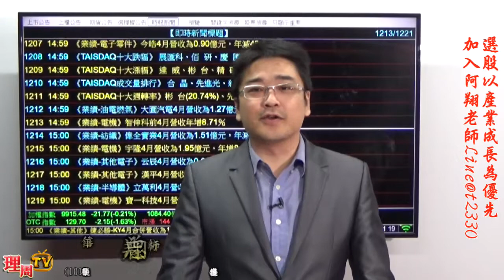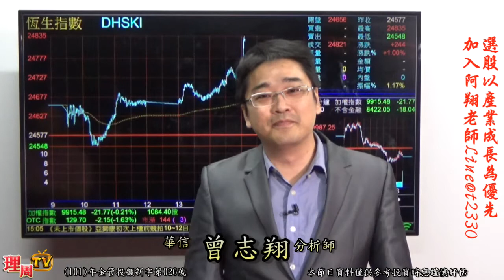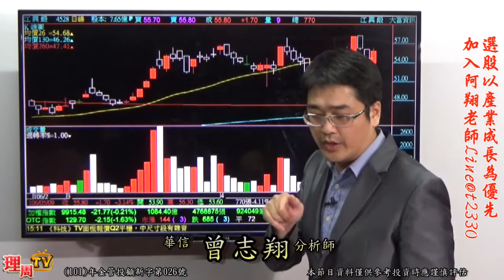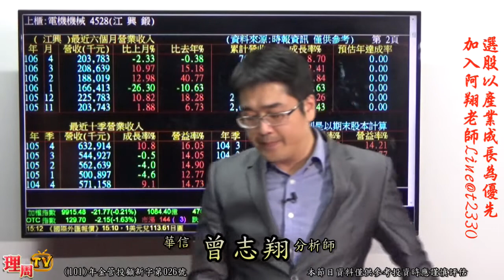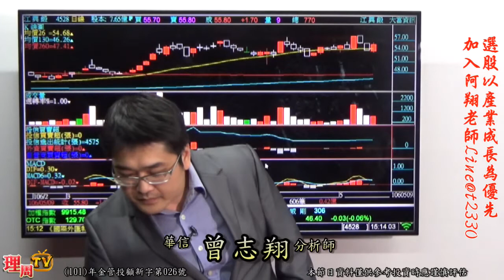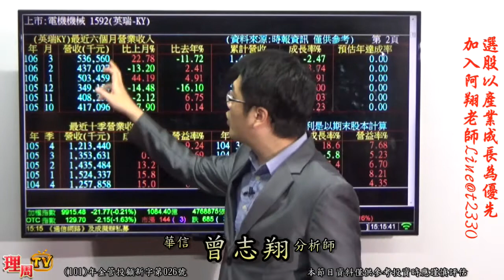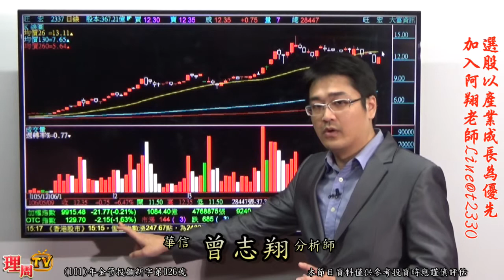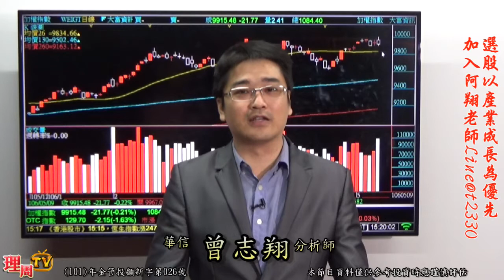理周TV-20170509 盤後-曾志翔 股昇翔起／選股以產業成長為優先 加入阿翔老師Line@t2330